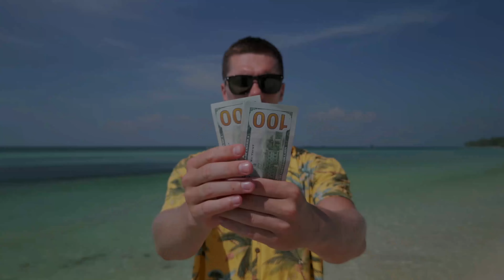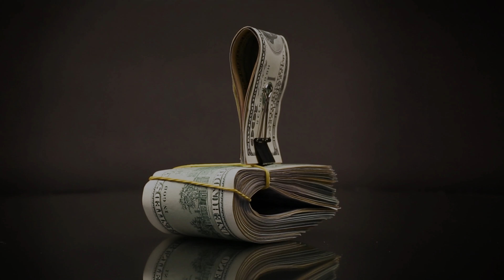Shiva Jones - Millionaire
This song recorded in Manhattan with my good friend Dan Wray,
Dan is another great guitarist who can play any style required. True versatility.
I love the way he slipped in the riff from the song Money (that's what I want) during the solo.
Phil Marks improvises the graphic images and always does it in one take.

Lead Vocals - Shiva Jones
Lead Guitar - Dan Wray
Keyboards - Shiva Jones

Written and Composed by Shiva Phil Jones

Graphic Improvised Video Artwork by Phil Marks